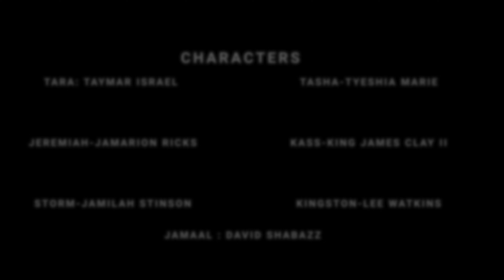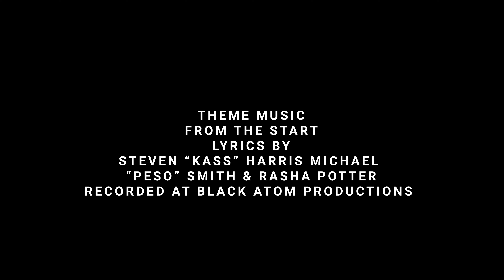The Community | S3 - E6 |The Unexpected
StoryBook Entertainment Group
Group
The Community
Season 3 | Episode 6
The Unexpected.

The following is a non-profit community created original series All footage and audio not explicitly licensed for use and incorporated in this episode are all owned by their respected creators and credited Please support their continued production and creativity

Written & Directed By: Karen M. Davis

Co-Staring
Jamarion Ricks  |  King James Clay II  |  Lee Watkins  | David Shabazz| |Christopher Willis |Jamilah Stinson   | Tyeshia Marie | Ryan Clay| Jordin Evans| Taymar Israel

TheCommunity